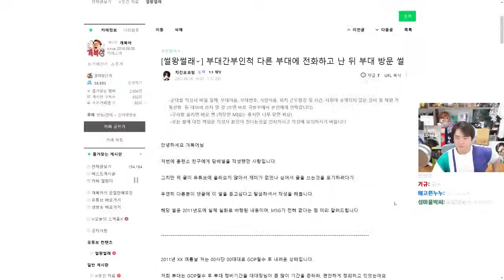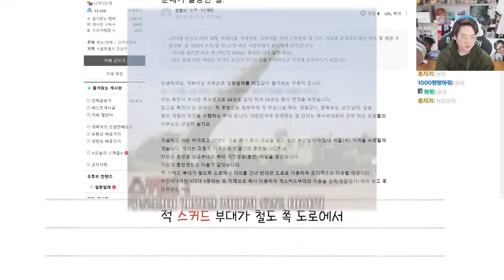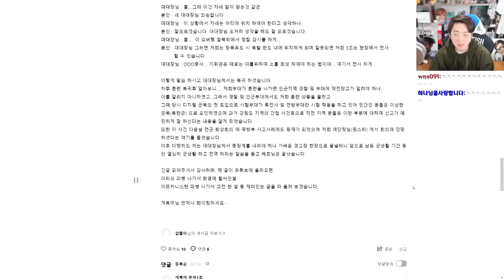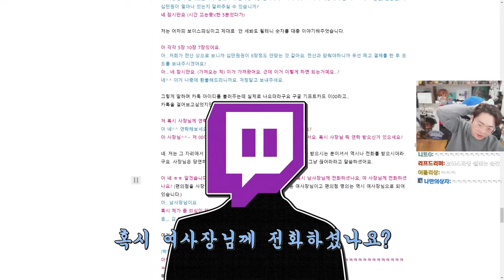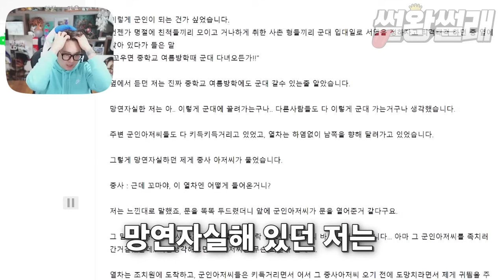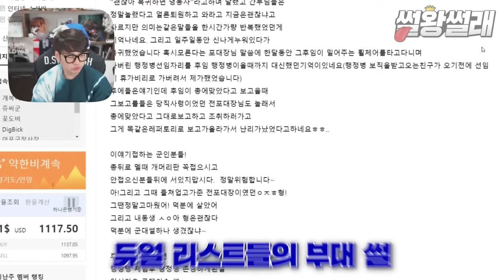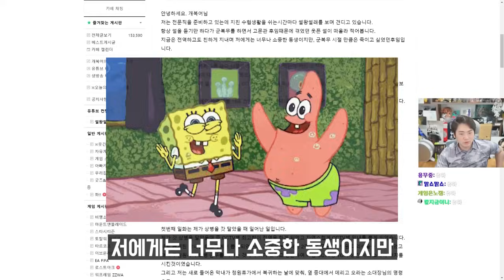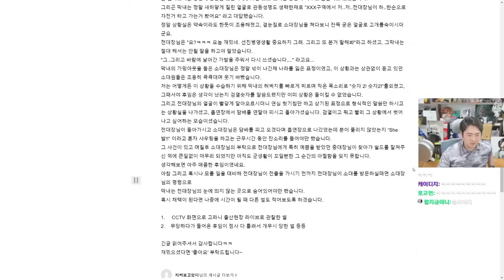웃긴썰 모음집#6